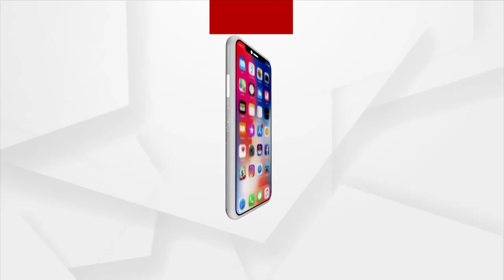SATAKATHA : || ବୋପାରେ ଆଲୁଅ !